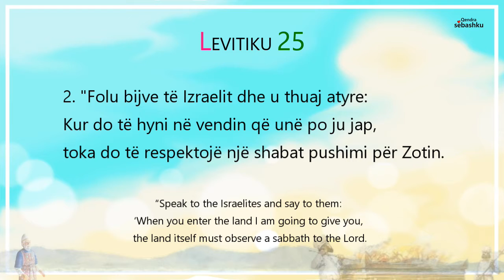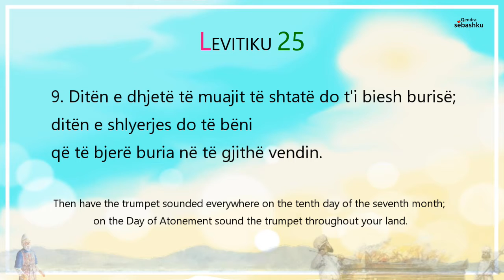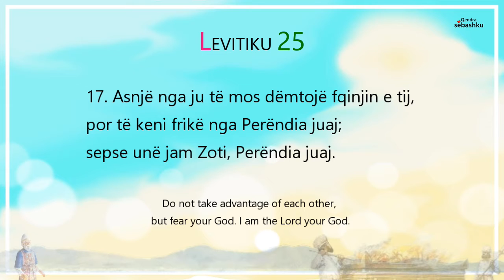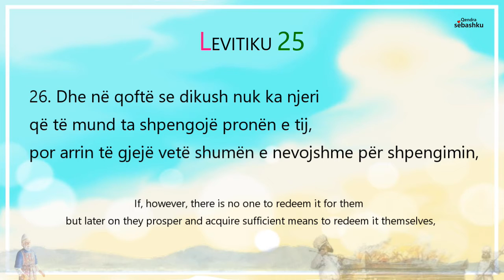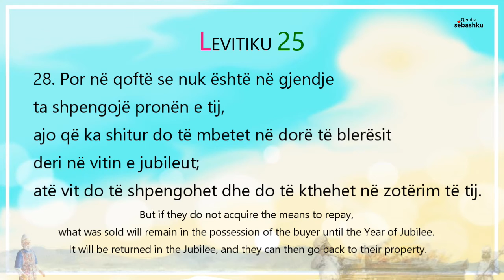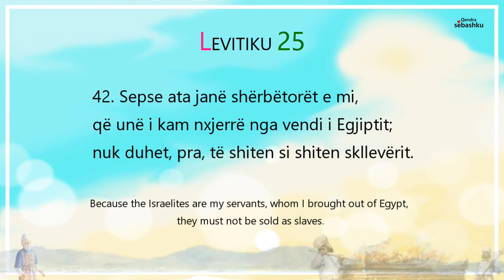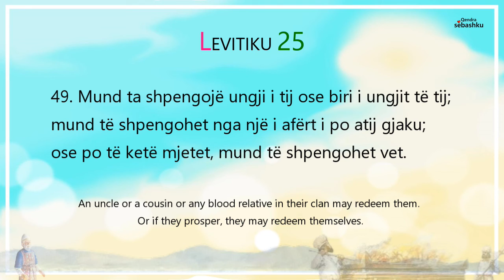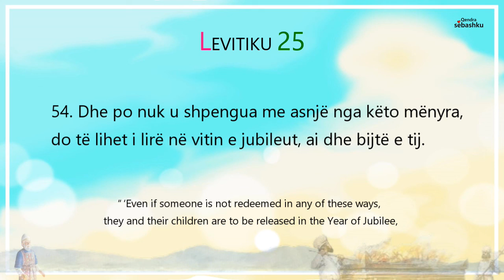[Leximi i Biblës] Levitiku 25.(레위기 25장)/Bibla audio shqip/Albania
- [Leximi i Biblës] Levitiku 25./Bibla audio shqip/Albania